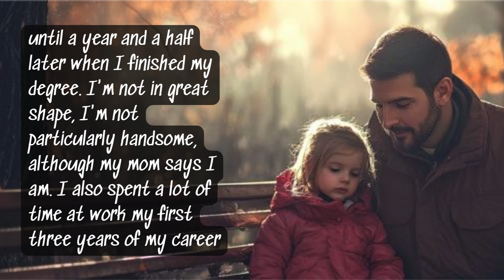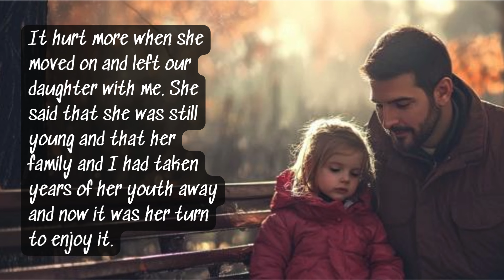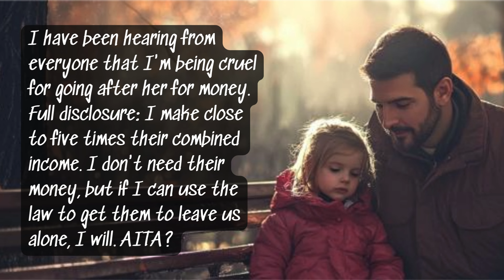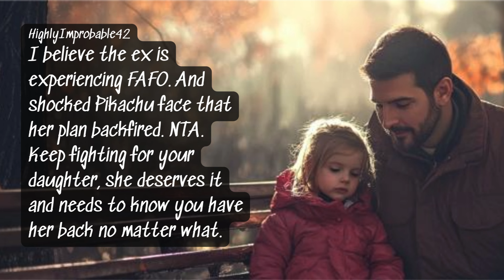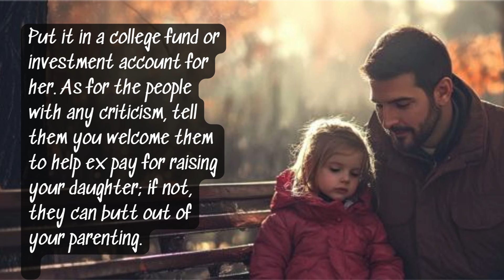AITA for going for child support from my ex-wife after she wanted input on how I raise my daughter?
Reddit AITA Story: OP has had full custody of his daughter for five years and told his ex-wife that she did not have to pay child support. Now his ex-wife and her husband are trying to tell OP how to raise their daughter, telling him that he is not doing a good job, and are threatening to go back to court to get custody. OP called his lawyer, and she has patitioned for child support as well as five years of back child support.

Chapters
0:00 Story
2:45 Comments
5:16 Thanks